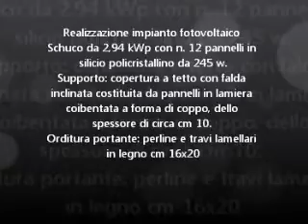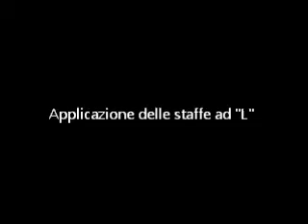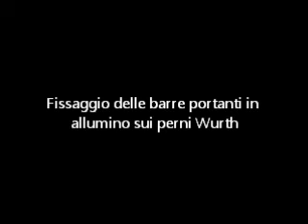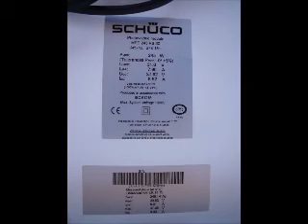Impianto fotovoltaico da 2,94 Kwp su pannello coibentato a forma di coppo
Impianto fotovoltaico da 2,94 Kwp su pannello coibentato in coppo